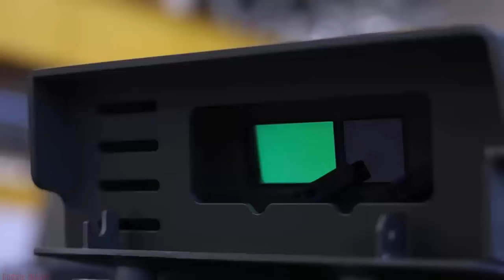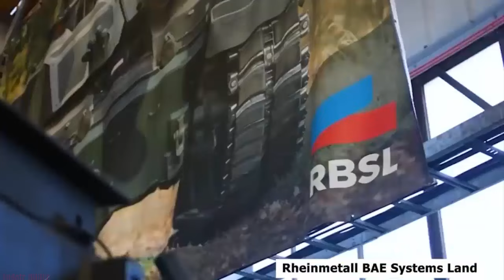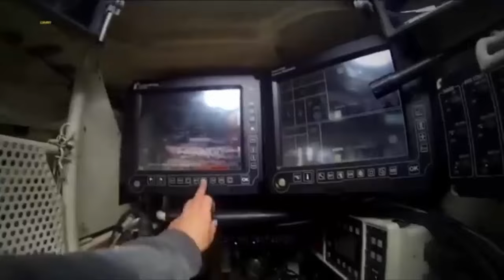Layak di miliki TNI AD Challenger 3 Inggris Pecahkan Rekor Tembakan Terjauh Kelas MBT 5000 Meter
Challenger 3 Inggris Pecahkan Rekor Tembakan Terjauh Di Kelas MBT Modern, Tembus 5.000 Meter.

Aspek daya tembak meriam melekat dalam peperangan kavaleri, sebut saja saat MBT (Main Battle Tank) M1A1 Abrams Ukraina berhasil dieleminasi oleh tembakan meriam dari MBT T-72 Rusia dalam skema pertemuran ‘tank on tank’. Belajar dari kasus yang terjadi dalam perang di Ukraina, mendorong Angkatan Darat Inggris (Royal Army) untuk menggenjot aspek daya tembak pada MBT terbaru mereka Challenger 3 yang diklaim sebagai MBT terbaik di lingkup NATO.

Kementerian Pertahanan Inggris mengumumkan bahwa MBT Challenger 3 dalam pengujian di Jerman, berhasil melakukan tembakan jarak jauh, yang disebut terjauh dan akurat untuk kelas MBT. Inti dari pengujian tersebut adalah aksi dari meriam Rheinmetall 120 mm L55A1 high-pressure gun yang melepaskan amunisi DM73 terbaru, yang memungkinkan serangan Challenger 3 dapat menjangkau sasaran sejauh 5.000 meter.